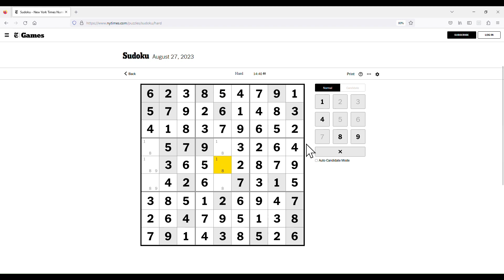The New York Times Hard Classic Sudoku - Aug 27, 2023